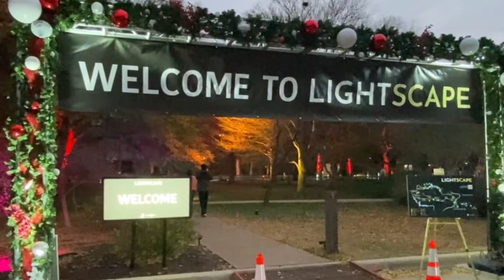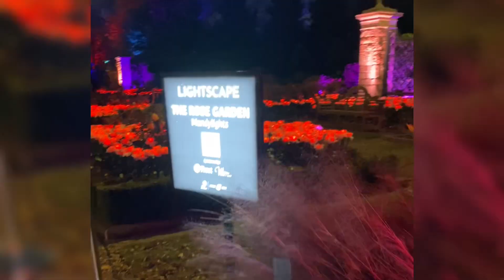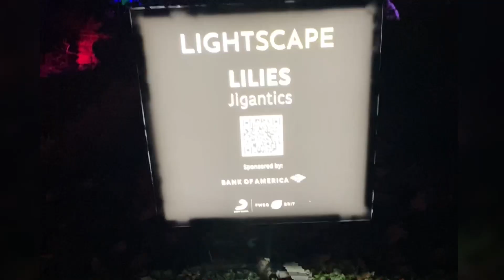Lightscape. Fort Worth Botanical Gardens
Christmas time at the Fort Worth Botanical Garden is so beautiful. A brilliant use of multi colored lighting with modern and traditional light displays.